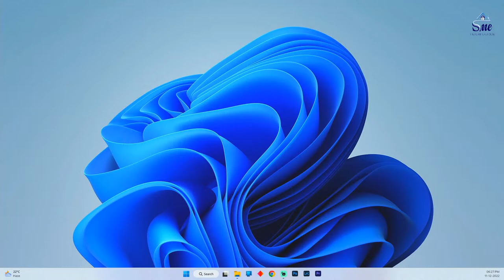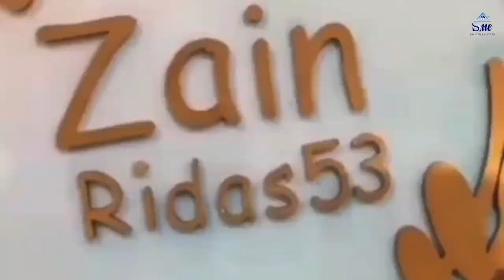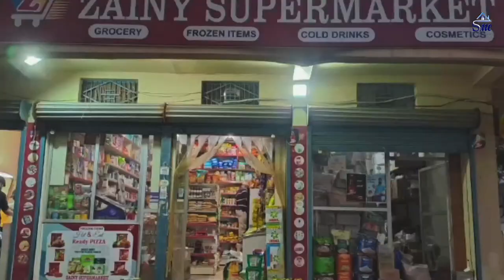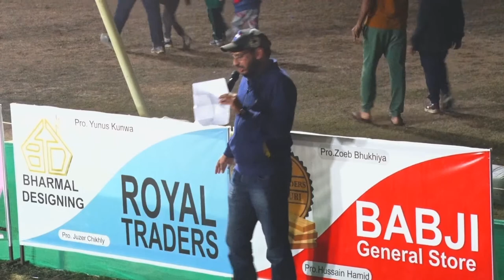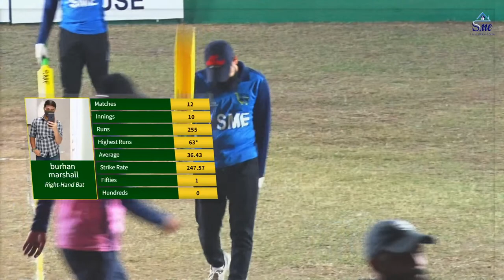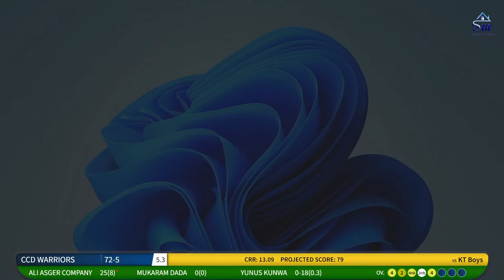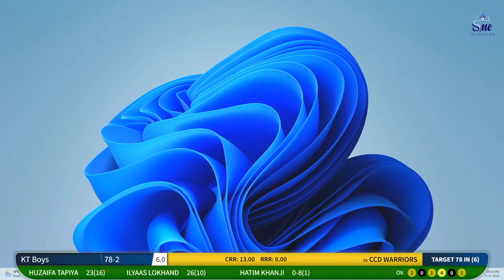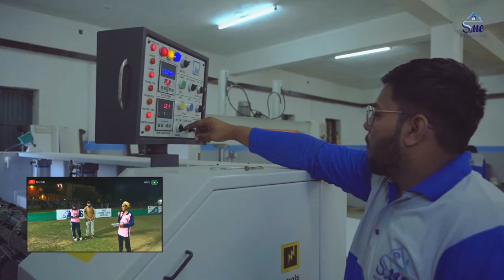Box Cricket League 2 | Final Day | Parivarik Tournament | Toloba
SME Box Cricket league tournament in Mohammediya